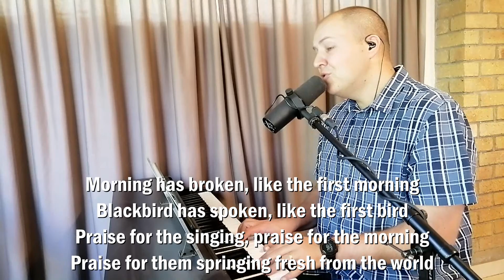Morning Has Broken (with lyrics)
Cover of Cat Stevens' version of Morning Has Broken.